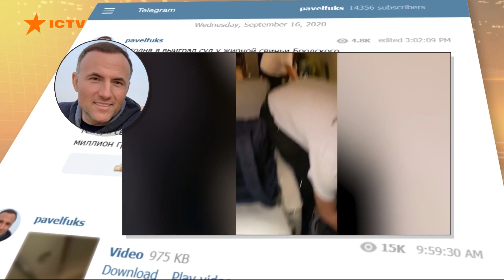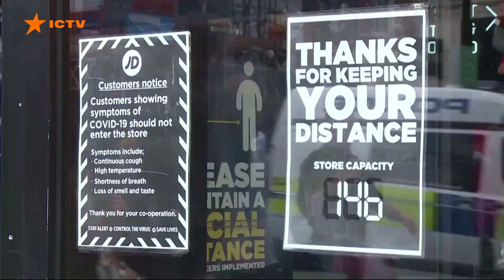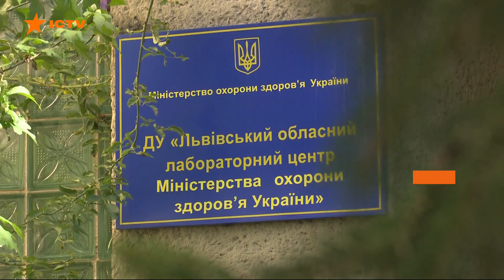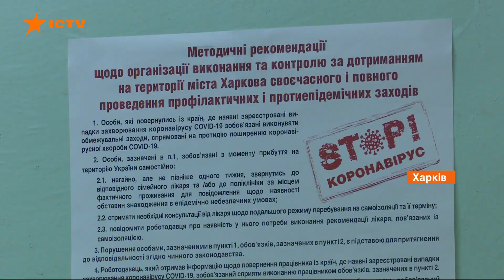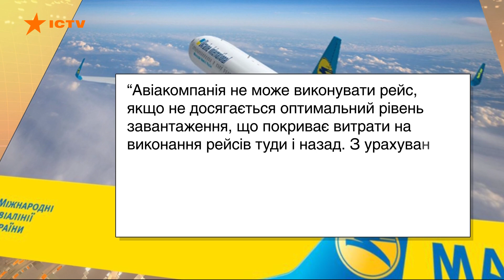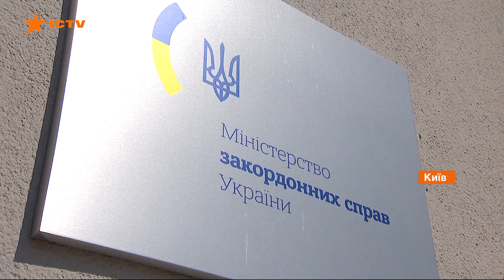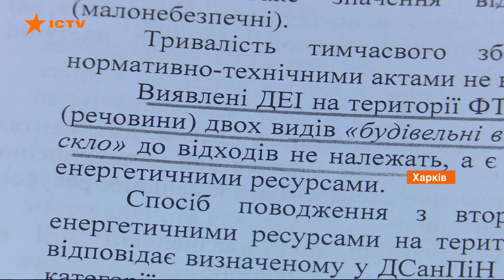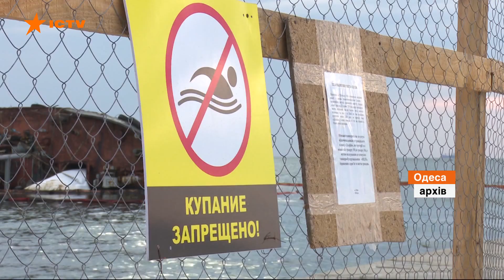Факты ICTV - Выпуск 21:10 (17.09.2020)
Факты ICTV – последние новости Украины и мира на 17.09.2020. В новом выпуске программы Факты ICTV смотрите: сколько стоит тест на Covid, есть ли очереди и как быстро присылают результат - спецрепортаж; на Львовщине начались масштабные военные учения; хасиды переодевались в украинские костюмы и спели наш гимн.